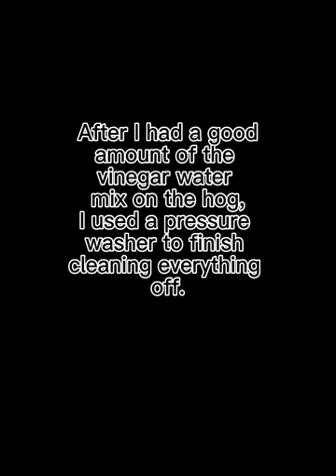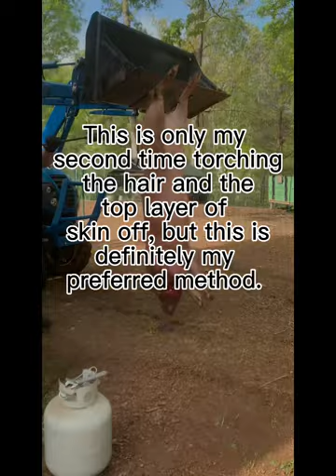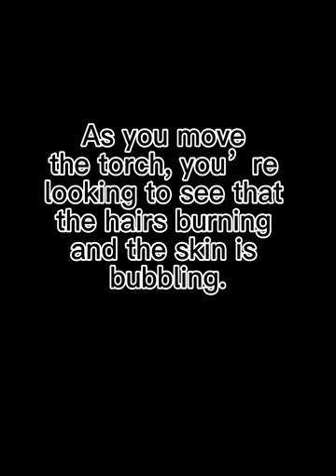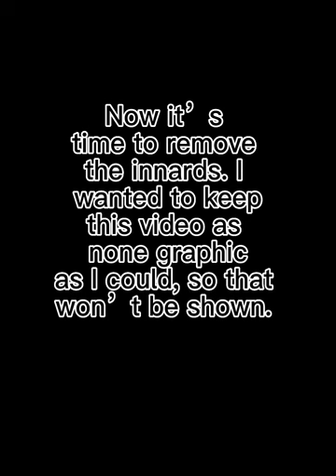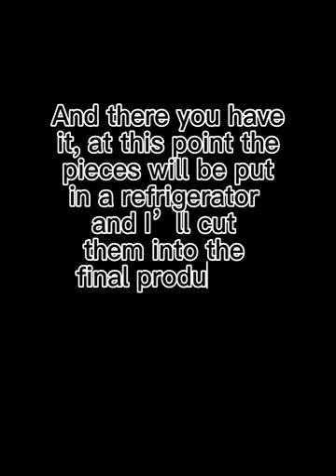Homestead hog torching and processing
Home grown hog processed. This is only my 3rd tome doing this and my second time torching the hair/skin but it I think it went well.